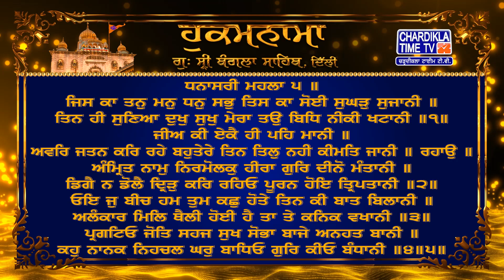Hukamnama | Gurudwara Sri Bangla Sahib | Bangla Sahib Gurudwara Delhi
Hukamnama | Gurudwara Sri Bangla Sahib today | 20 August 2024